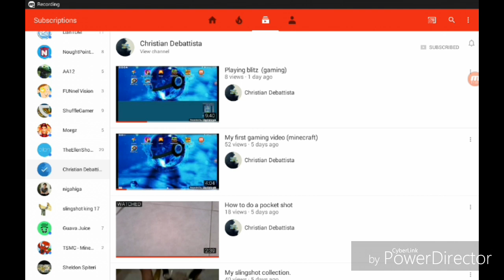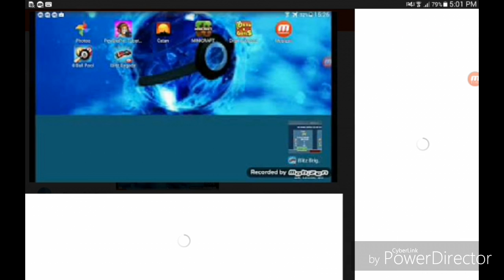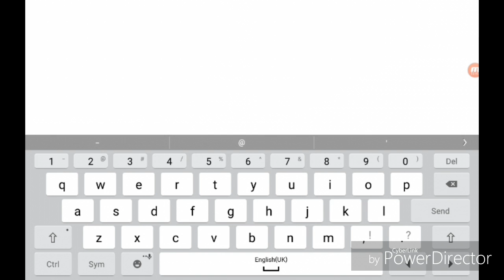Blitz brigade ep 1